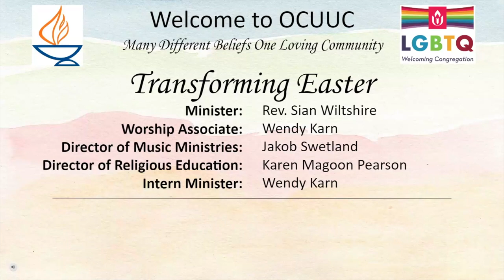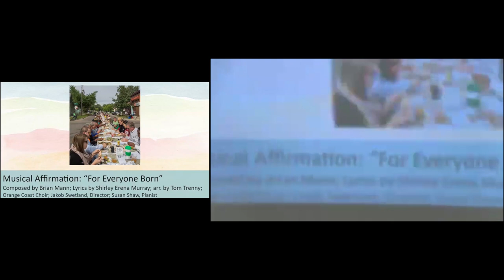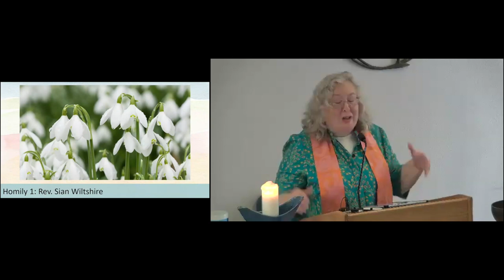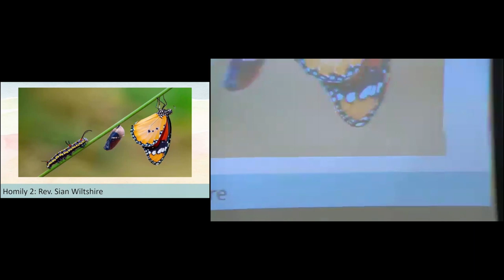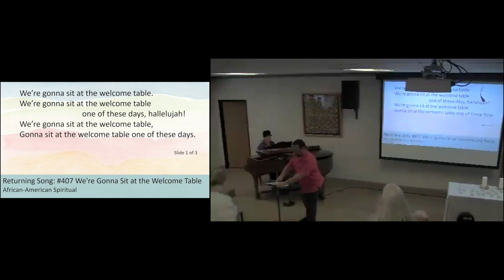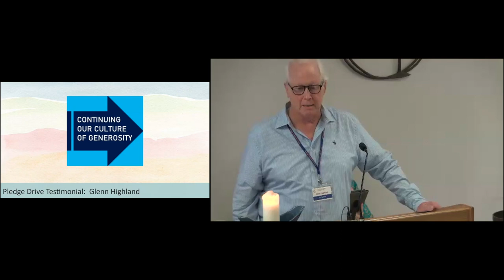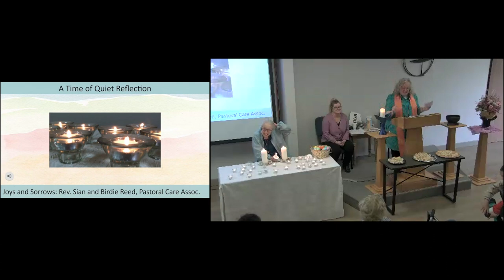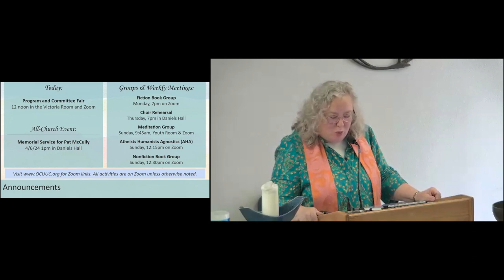Sermon: Transforming Easter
Easter has many different threads from Christianity to Paganism. How might we make it our own this Sunday? - Rev. Sian Wiltshire